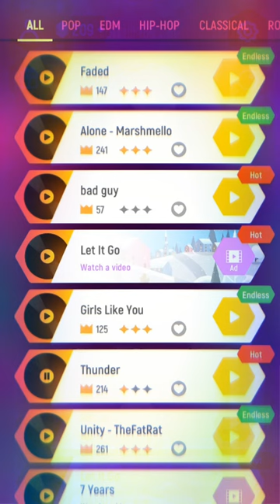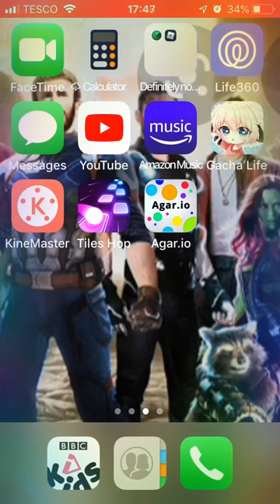Thunder by Imagine Dragons in Tile Hop